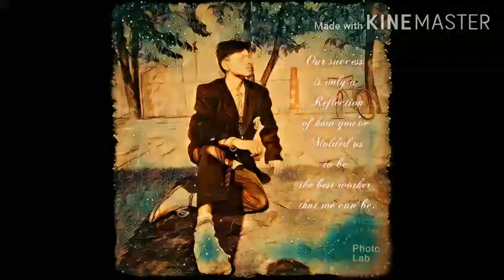Batting Tipes to get the right way for Batting Told by Me😎😎😎😎